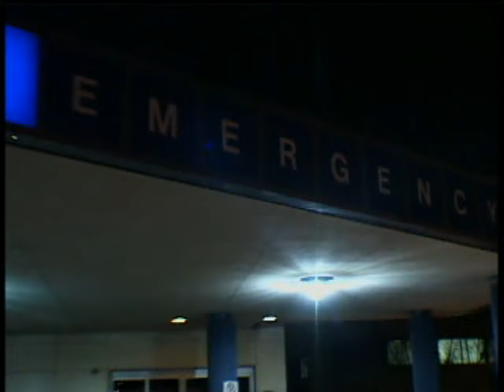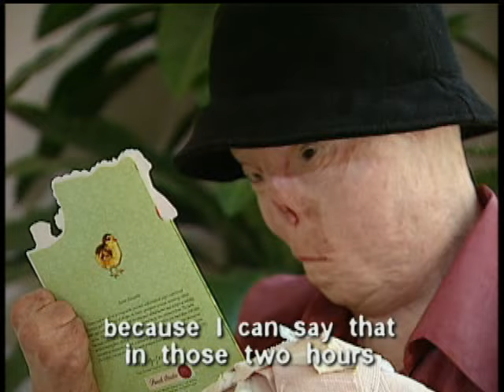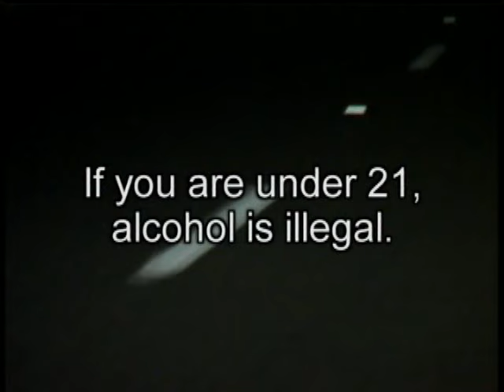Jacqui's Story Part 2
Five Years after the Crash, Jacqui focuses on her recovery.